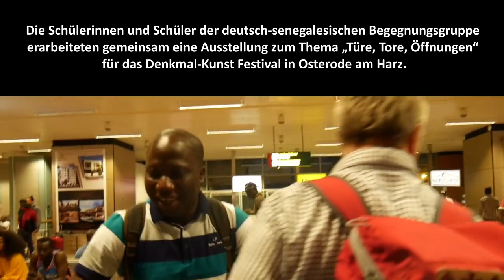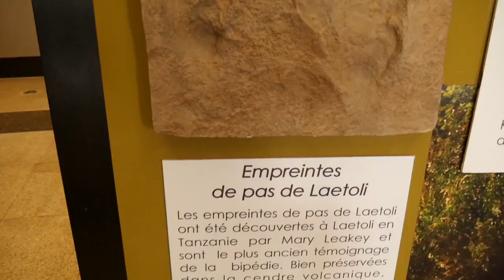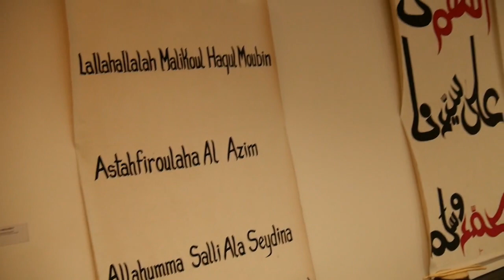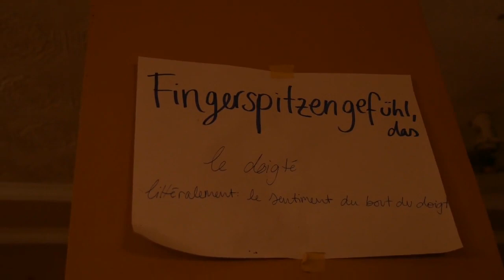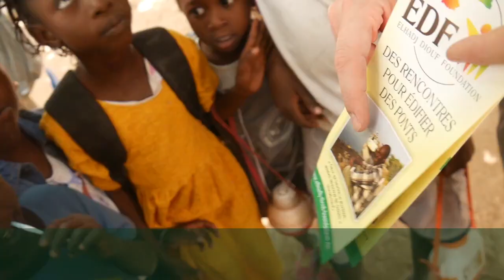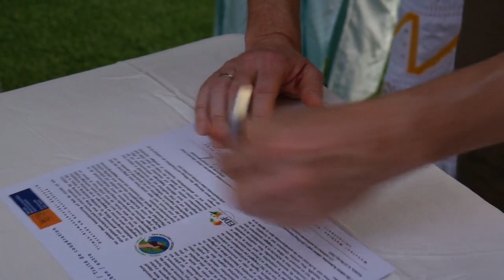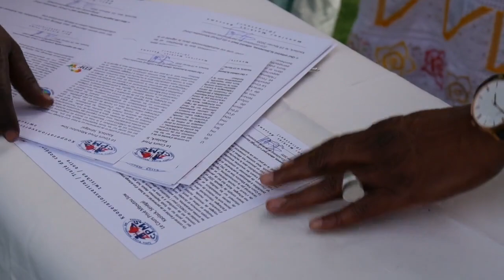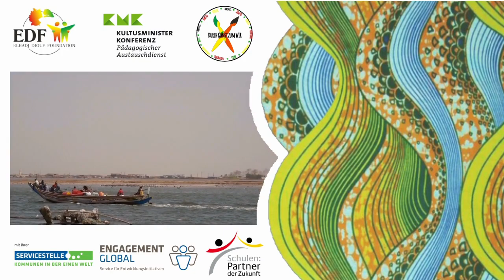Kunst verbindet! – Die Dokumentation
Vom 14. bis 22. Februar 2020 reisten Vertreterinnen und Vertreter aller drei Säulen des Osteroder Modells gemeinsam in den Senegal: Unter dem Motto „Kunst verbindet“ begegneten sich erneut die Schülerinnen und Schüler des Lycée Valdiodio Ndiaye, des Cours Privé Mboutou Sow und des Tilman- Riemenschneider-Gymnasiums. Eine Delegation der Stadt Osterode entwickelte gemeinsam mit der Leitung des Département Kaolack neue Arbeitsfelder ihrer Kooperation. Die Elhadj-Diouf-Foundation und die Association Koumbi Saleh trieben ihre laufenden Projekte vor Ort voran, insbesondere den Bau einer Grundschule in Kaolack und einer Medizinischen Ambulanz in der „Maison Bleue“.
Die Dokumentation zeigt die erlebnisreiche, arbeitsintensive und bunte Reise - kurz bevor der Ausbruch der Corona-Pandemie weitere persönliche Begegnungen unmöglich machte.
Blicken Sie mit uns zurück auf das Wiedersehen der Corres, die Projekte der EDF vor Ort und die gemeinsame Zeit in Kaolack. Fast ein Jahr nach der Begegnung wird Kunst an diesem Abend wieder zum „Türöffner“ und zeigt das Leben im Senegal aus anderen Perspektiven.